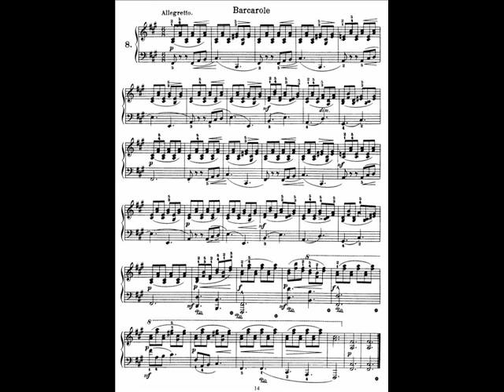Heller Etude Op.45 No.8 - Barcarole (Allegretto)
Jan Vermeulen